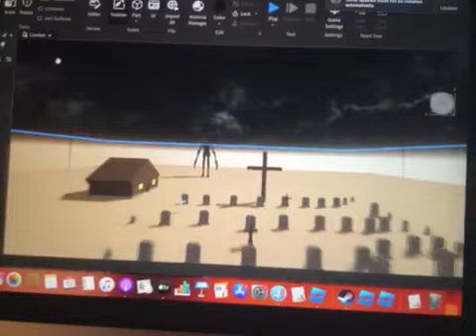My new Roblox game I made it’s called Siren head